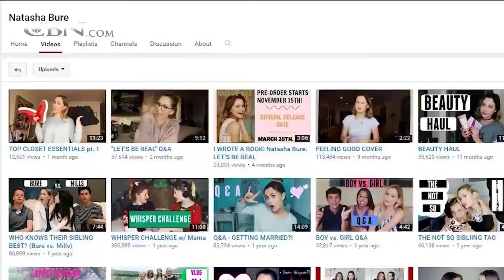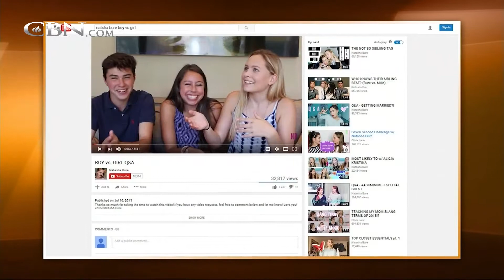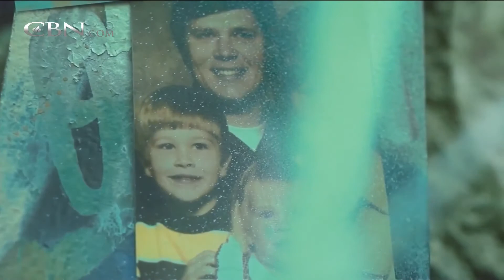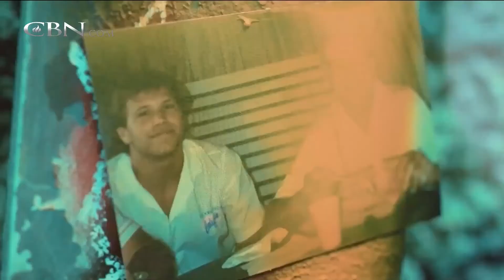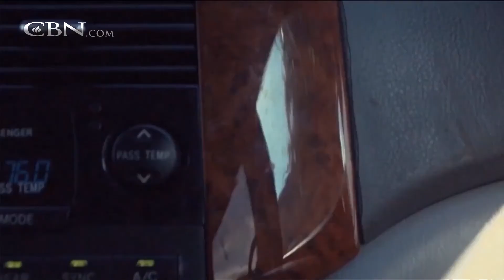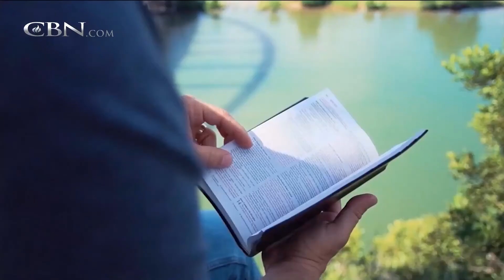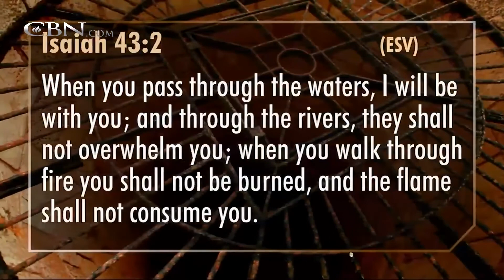700 Club Interactive - November 28, 2017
Daughter of Candace Cameron Bure, Natasha Bure addresses living in the public eye, her faith, and living an authentic life despite challenges.